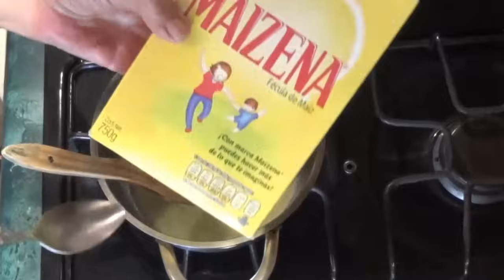Champiñones en salsa blanca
Paso a paso como preparar este delicioso platillo ideal para acompañar tus carnes o pollo o también solos en unos ricos tacos.